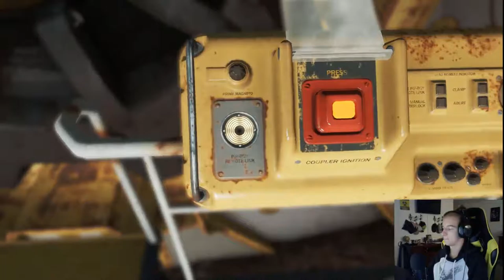Fallout 4 (Ep:8) (SKINNY MALONE MEETUP!)